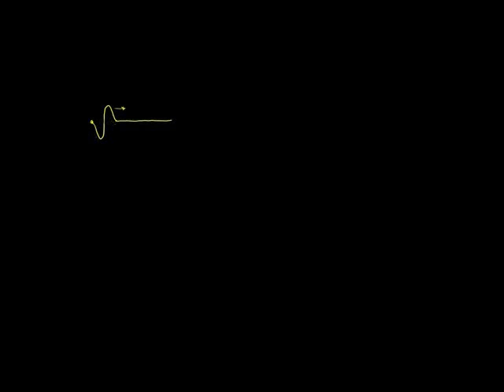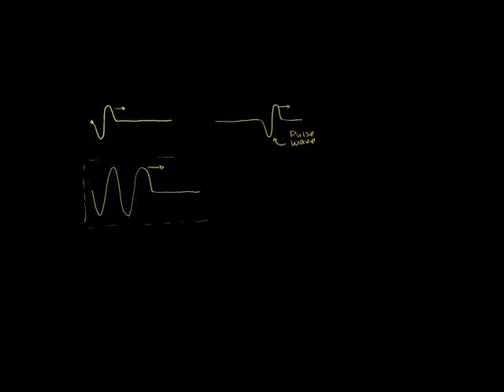Amplitude, Period, Frequency and Wavelength of Periodic Waves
Amplitude, period, frequency and wavelength of periodic